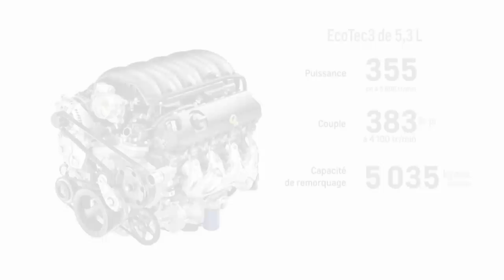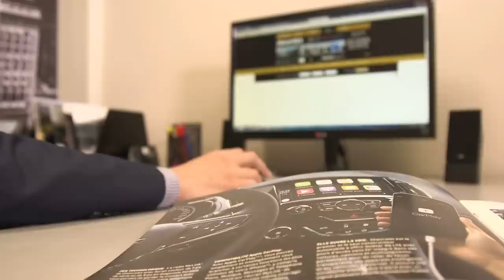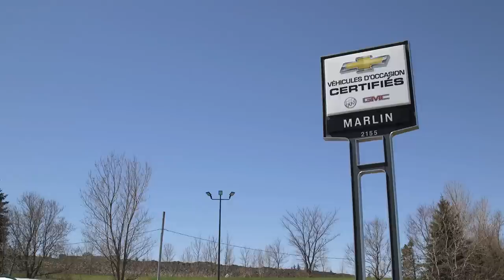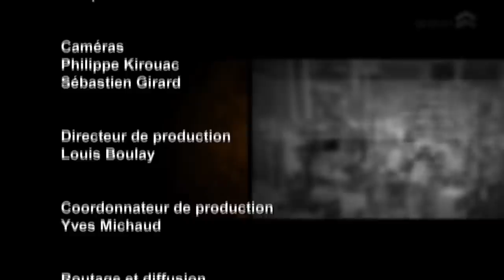Marlin Chevrolet Buick GMC | Émission Virage Plus | Silverado et Sierra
Voici notre Émission à ViragePlus tourné en Mai 2017